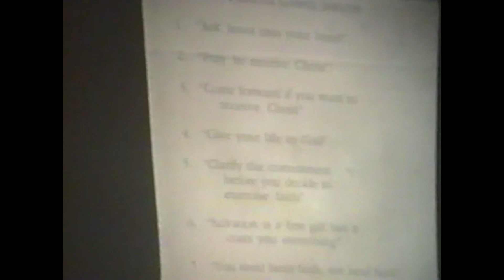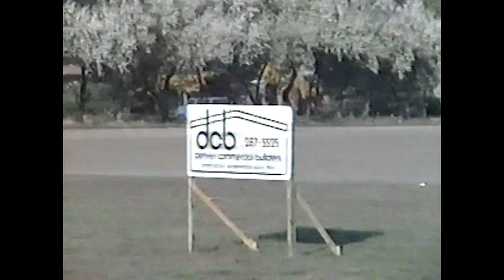Colorado Christian University 1989